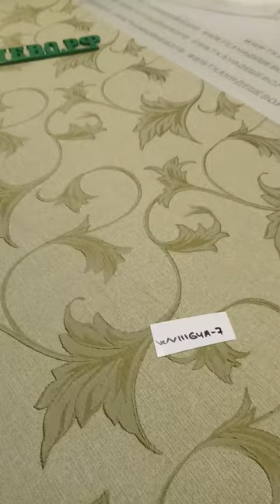ткани-дешево.рф Лен Жаккард Reisoglu оливковый 280 см Арт 11164A-7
Лен Жаккард Reisoglu оливковый 280 см

Более 19515 тканей в наличии

Продажа Оптом и в розницу

Самая низкая цена в интернете

Собственный швейный цех

Принимаем заказы от 1 изделия

4 этапа контроля качества